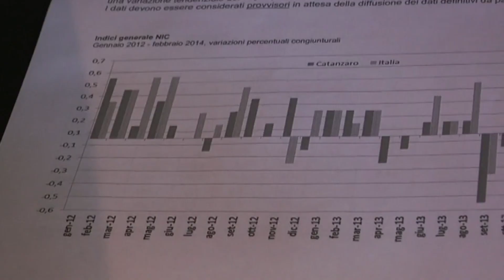Dati Istat a Catanzaro